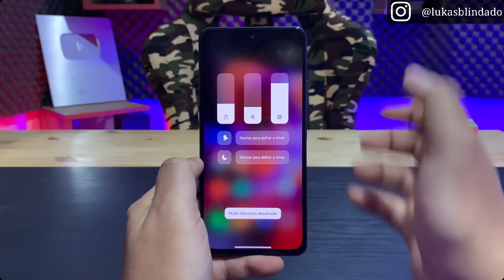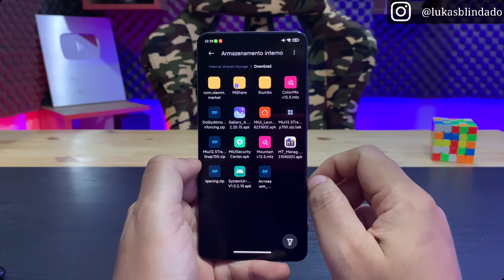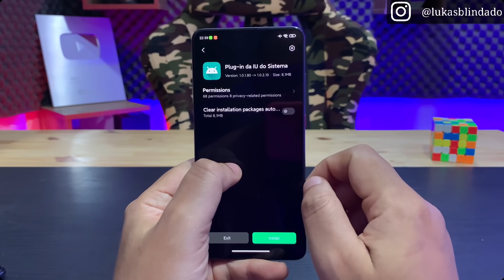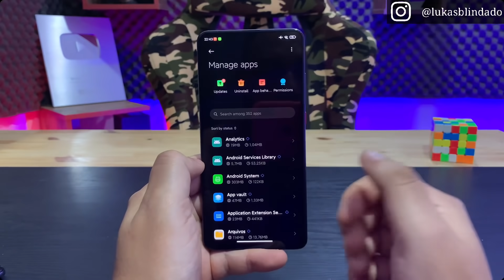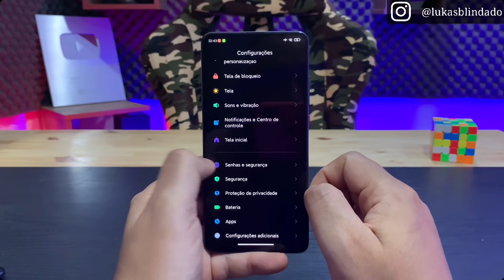WOW - Baixe Agora - Novo Painel de Volume e Mi Gallery MIUI 12.5 no Seu Xiaomi Global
LUKAS BLINDADO

Baixe os Wallpapers do Canal

Download dos arquivos do Vídeo